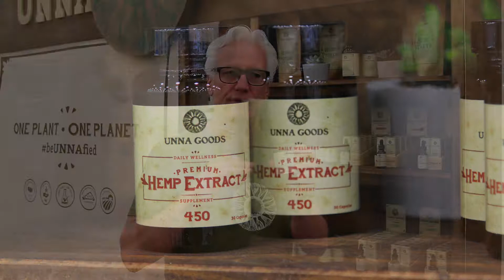EXPO 2018 Product FINAL